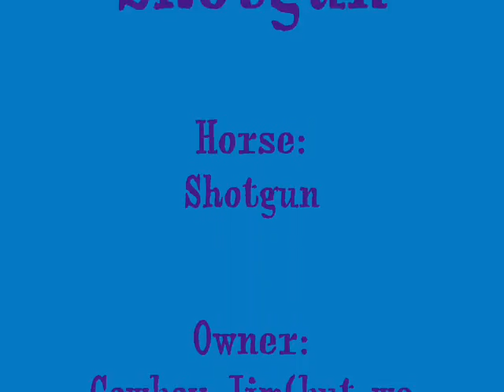Shotgun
hes a buckskin horse that we might buy!!! YAY i love him!!!